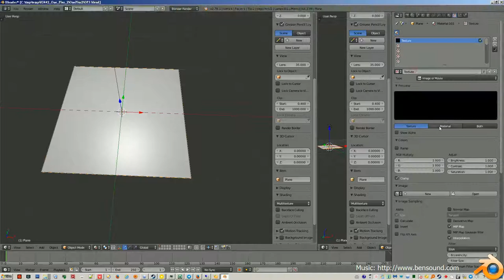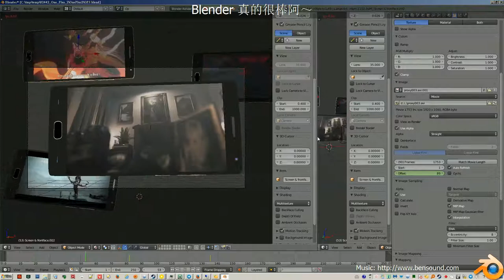Blender imagePlane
How to use image sequence or movie file as texture map in Blender